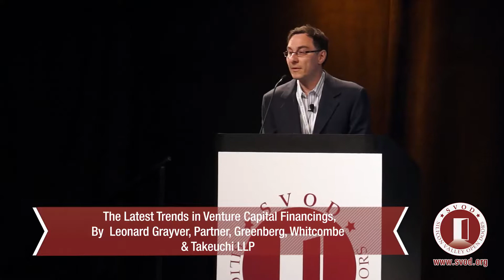SVOD 2013 Leonard Grayver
SVOD Summer 2013: The latest trends in venture capital financing, by Leonard Grayver, Partner, Greenverg, Whitcombe & Takeuchi LLP.